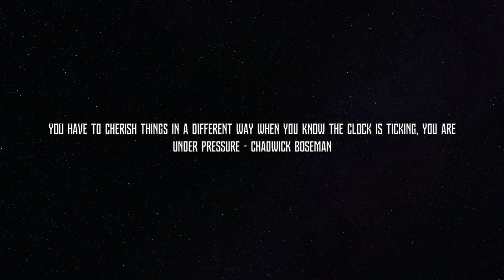The King | A Chadwick Boseman Tribute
Chadwick Boseman was truly a big inspiration to me and others on this planet which is filled with so many troubling problems. He led by example with his sheer fight and determination by filming seven movies over the span of four years while also battling stage three colon cancer which he kept quiet until his unfortunate passing where the cancer had grown to stage four.

Although the majority of the world didn’t know him personally we all knew one thing, he was a fighter and he fought to the end. His movies were an escape for many of us who are battling our own struggles in life and little did we know he was going through his own battle with cancer. However he still carried on persevering by creating pieces of art knowing he’d be putting smiles on peoples faces young or old.

Life can be so cruel and unforgiving at times but legacy lives on forever and without a doubt Chadwick’s name will be etched in history among the greats of Hollywood.

Rest in Power Chadwick Aaron Boseman.

 Song - Hallelujah (Leonard Cohen)